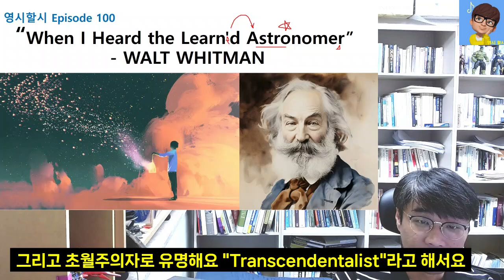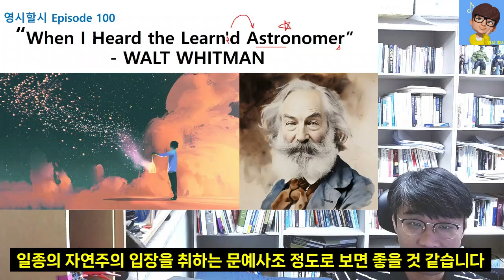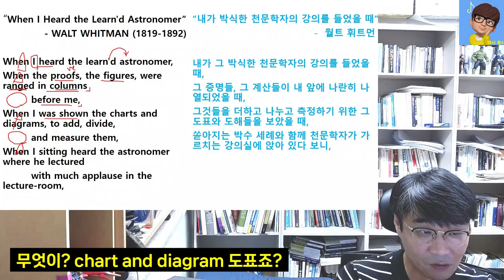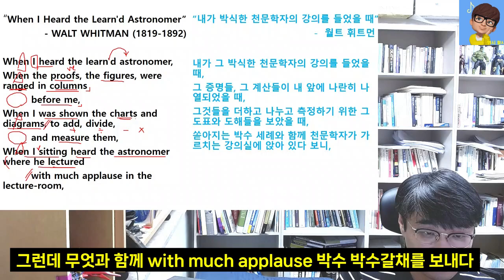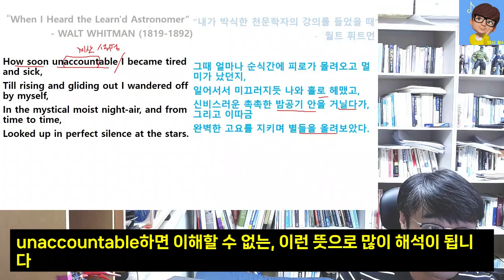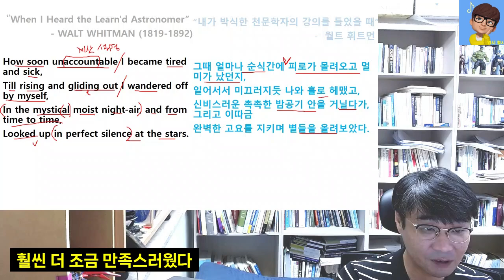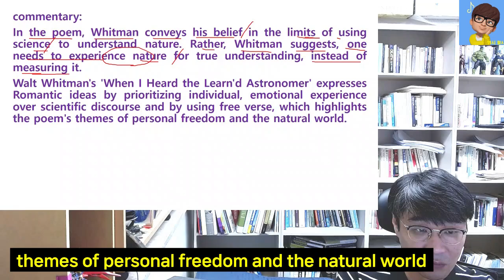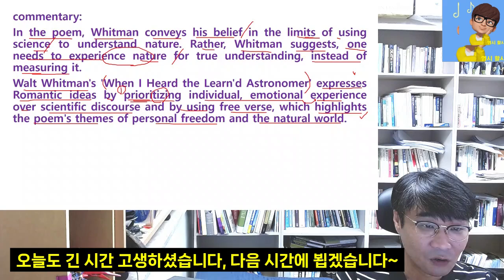ep100. “내가 박식한 천문학자를 들었을 때” - 월트 휘트먼("When I Heard the Learn'd Astronomer" - WALT WHITMAN)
100. When I Heard the Learn'd Astronomer - WALT WHITMAN (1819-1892) p149 “내가 박식한 천문학자를 들었을 때” - 월트 휘트먼
When I heard the learn'd astronomer,
When the proofs, the figures, were ranged in columns
 before me,
When I was shown the charts and diagrams, to add, divide,
 and measure them,
When I sitting heard the astronomer where he lectured
 with much applause in the lecture-room,
How soon unaccountable I became tired and sick,
Till rising and gliding out I wandered off by myself,
In the mystical moist night-air, and from time to time,
Looked up in perfect silence at the stars.
내가 그 박식한 천문학자를 들었을 때,
그 증명들, 그 계산들이 내 앞에 열 맞춰 정렬되었을 때,
그것들을 더하고 나누고 측정하려고 도표와 도해가 나에게 보였을 때,
강의실에서 엄청난 박수로 천문학자가 강의했던 곳에서
그의 수업을 들으며 앉아 있다 보니,
얼마나 순식간에 기묘하게 나는 피곤하고 멀미가 났던지,
일어서서 미끄러지듯 나와 홀로
신비스러운 촉촉한 밤공기 속을 거닐다가, 그리고 이따금,
완벽한 침묵 속에서 별들을 올려보았다.

theme: In the poem, Whitman conveys his belief in the limits of using science to understand nature. Rather, Whitman suggests, one needs to experience nature for true understanding, instead of measuring it.
Walt Whitman's 'When I Heard the Learn'd Astronomer' expresses Romantic ideas by prioritizing individual, emotional experience over scientific discourse and by using free verse, which highlights the poem's themes of personal freedom and the natural world.